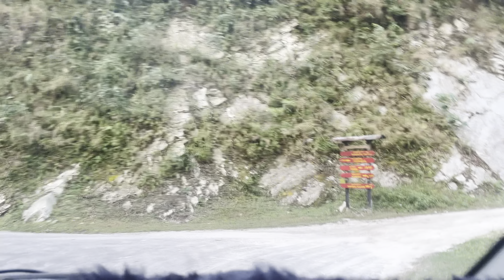Hospital Picnic Time || Bumshari || 24/11/2024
Refresh Time